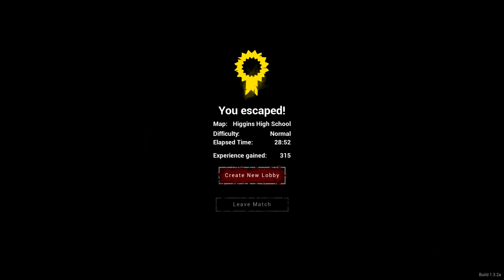New Map! Lunch Lady High School - Co-op Horror Game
Watch meaty and GUNNS play the cooperative horror game, Lunch Lady. She's big, she's hungry, and GUNNS is scared he's going to be eaten.